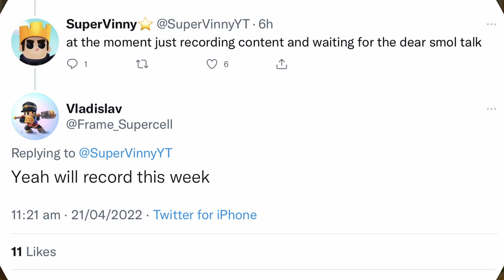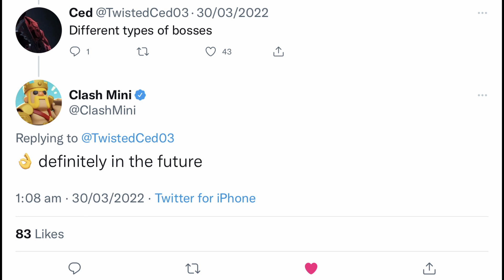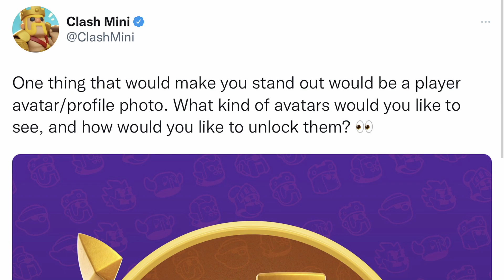New Avatars? Smol Talk? Clash Mini News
In today's video, I'll tell you 4 stories of the latest news in @clashmini, including some new clan raids bosses coming in the future to Clash Mini, potential new profile pictures coming, & much more! And of course, this includes some epic Clash Mini gameplay!

Timestamps:
0:00 Intro
0:11 Smol Talk
0:54 More Raid Bosses
2:10 Crystal Pekka
2:30 New Avatars?
3:44 For YOU...

Sources
Story 1:

Game Description:
Mini madness descends on the Clash Universe! In this game of choices, duel and Rumble in a fun, strategy-packed board game.